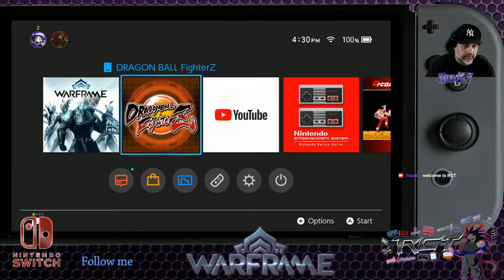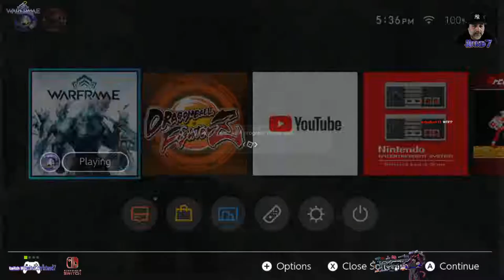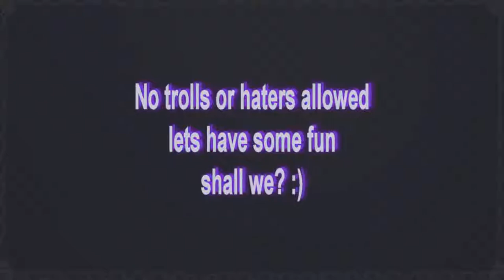RCT: Warframe Switch (twitch stream) Nov. 25th 2018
Warframe, ahh...the game had taken me by surprise (that doesn't happen as often anymore) not because of it's quality (Panic button doesn't disappoint) but because of how COMPLETE this gaming experience is to enjoy. the fact that it runs as good as it does on the Switch is secondary, compared to how thanks to this game, it has made made now consider FTP games as an option.

The best way to describe this game would be: Ninja Gaiden+Metal gear solid (blend) then add Metroid prime ambience and art (mix some more) then serve with Witcher 3 RPG elements. Tasty indeed!